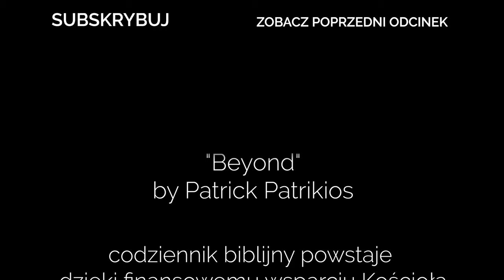Codziennik biblijny, Słowo na dzień 4 lutego 2024 r.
ks. Waldemar Szajthauer, Parafia Ewangelicko-Augsburska w Wiśle
Rozważanie biblijne na Słowo dnia:

Tak jest z Królestwem Bożym, jak z nasieniem, które człowiek rzuca w ziemię. A czy on śpi, czy wstaje w nocy i we dnie, nasienie kiełkuje i wzrasta; on zaś nie wie jak. Bo ziemia sama z siebie owoc wydaje, najpierw trawę, potem kłos, potem pełne zboże w kłosie. A gdy owoc dojrzeje, wnet się zapuszcza sierp, bo nadeszło żniwo.
Ewangelia Marka 4,26-29
Codziennie o 7 rano spotkanie z Biblią.